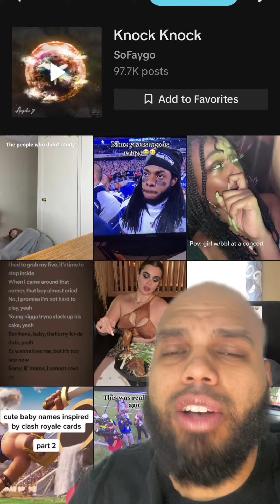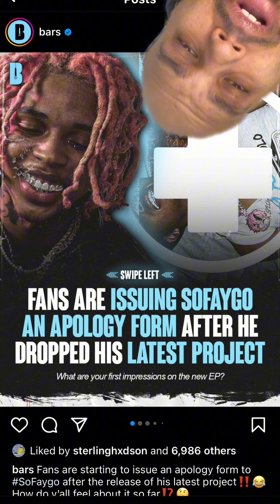Fans are issuing Sofaygo an apology form after he dropped his latest project 🤦🏽‍♂️